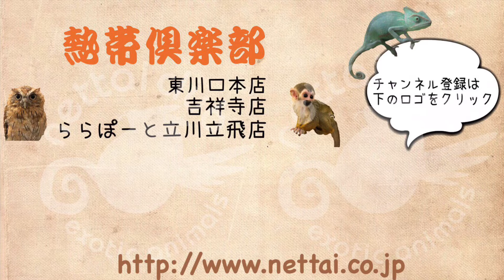遊ぶの大好き！！ピーターセンフェレットたち 熱帯倶楽部 吉祥寺店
とっても遊ぶの大好きなヤンチャな子たちになります。
是非一度会いに来てください！！

シルバーミット　男の子
シルバー　男の子、女の子
計3匹